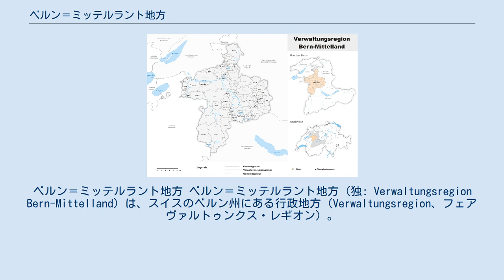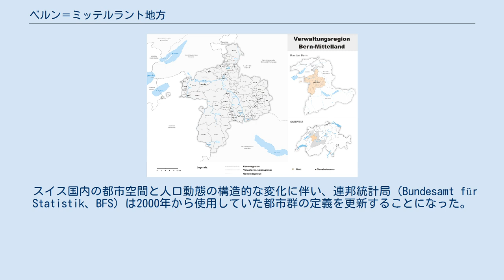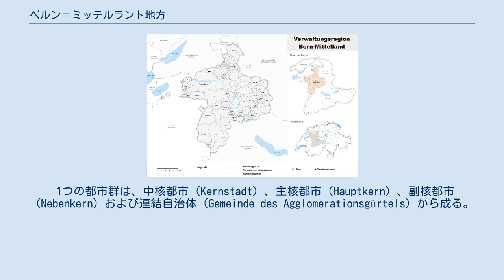ベルン＝ミッテルラント地方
ベルン＝ミッテルラント地方 ベルン＝ミッテルラント地方（独: Verwaltungsregion Bern-Mittelland）は、スイスのベルン州にある行政地方（Verwaltungsregion、フェアヴァルトゥンクス・レギオン）。
2010年1月1日に設置され、所属する行政区はただ1区、ベルン＝ミッテルラント区だけである。
ベルン＝ミッテルラント地方協議会があり、946.25 km²の面積を有する。
 ベルン＝ミッテルラント地方協議会（Regionalkonferenz Bern-Mittelland、RKBM）は、同地方に所属する基礎自治体同士の間で交通、都市計画、文化、共通政策などの重要な共通の懸案事項について効率的かつ迅速な決定を下すができるようにする目的で、地域間協働の受け皿として2010年に設置された。
中核都市ベルンと各地の主要都市および連結都市群という広域行政の視点から、幅広い政策課題を議論している。
 スイス国内の都市空間と人口動態の構造的な変化に伴い、連邦統計局（Bundesamt für Statistik、BFS）は2000年から使用していた都市群の定義を更新することになった。
都市群の新しいグループ分けにあたって、人口、被雇用者数および夜間人口が基準として採用され、またそれらの総数のみならず密度も考慮されるようになった。
そこで各都市群には、「中核都市」（Kernstadt）と呼ばれる、一定程度の規模と密度を有する中心地が指定されるようになった。
さらに、通勤客の流れも、中核都市へ機能的に結び付けられる各基礎自治体を決定する際に重要な項目となり、複数の中核都市に結び付けられた自治体や、主核都市と副核都市の区分が新たに設定されることになった。
都市の定義も更新され、以前は人口1万人以上の自治体が都市と定義されていたが、新しい定義では、都市群の新しい定義と同様に、人口、被雇用者数および夜間人口が算入され、密度も判定基準となった。
 2012年に新たに指定された都市群は、スイス全体で49都市群であり、2000年当時の定義よりも1つ少なくなった。
しかし、都市群に指定された地域は拡大しており、面積においても2000年の定義では8,601 km²であったが、2012年の指定地域は11,356 km²であった（スイス全体の面積は41,285 km²）。
 1つの都市群は、中核都市（Kernstadt）、主核都市（Hauptkern）、副核都市（Nebenkern）および連結自治体（Gemeinde des Agglomerationsgürtels）から成る。
例として、ベルン都市群（Agglomeration Bern）は、以下のように構成される（2018年1月1日現在）。
 また、連邦統計局の方式では、都市群に帰属しない3つの都市形態も定義している。